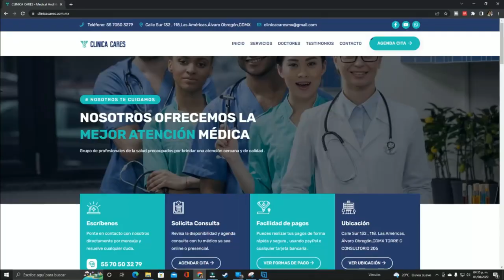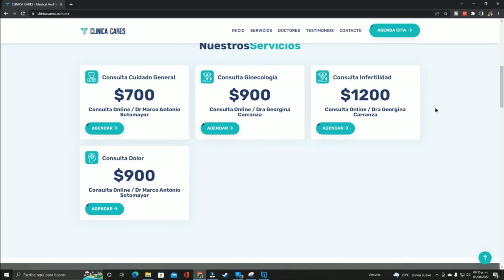¿Por qué falla la metformina en pacientes con diabetes?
Hoy revisamos un artículo en el que investigaron qué lleva a que los pacientes con diabetes que comienzan con metformina fallen y tengan que cambiar de terapia para alcanzar el control de su glucosa.